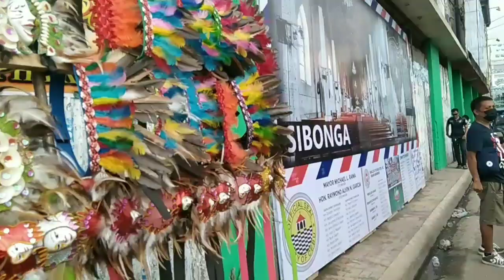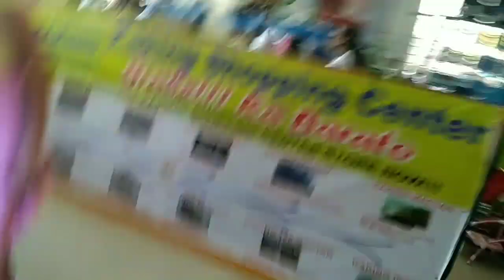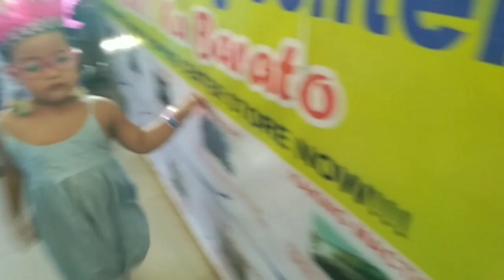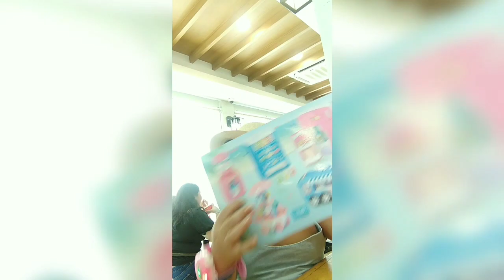SINULOG 2023 🥳🎉🎊 PIT SENYOR